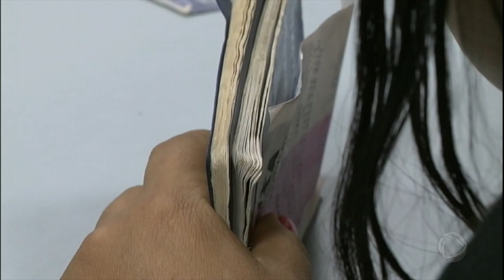Saque do FGTS injeta mais de R$ 40 bilhões na economia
A liberação das contas inativas do FGTS foi benéfica, não só para os trabalhadores, mas também para a economia do País. A menos de 15 dias para o fim do prazo de saque, o Ministério do Planejamento revelou um estudo que mostra o impacto dos mais de R$ 40 bilhões que os brasileiros usaram para compras e até para quitar dívidas.